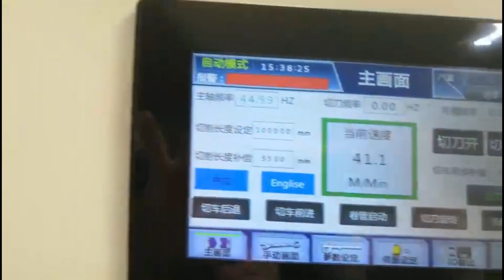Automatic 40 meters Kraft cardboard paper tube core making machine